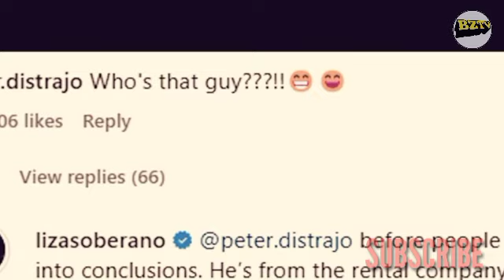LIZA SOBERANO AT BAGONG BF SPOTTED SA ITALY | PANOORIN